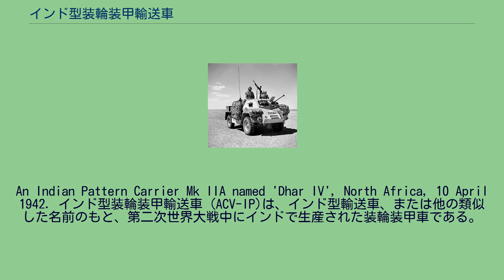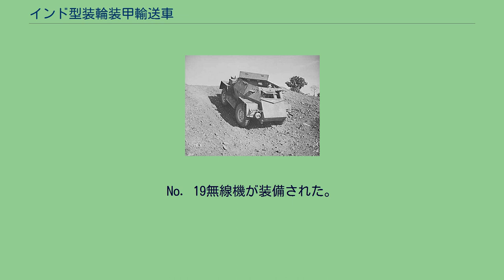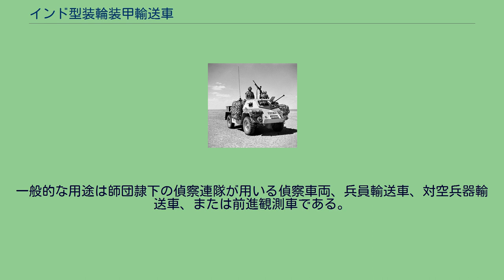インド型装輪装甲輸送車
An Indian Pattern Carrier Mk IIA named 'Dhar IV', North Africa, 10 April 1942. インド型装輪装甲輸送車 (ACV-IP)は、インド型輸送車、または他の類似した名前のもと、第二次世界大戦中にインドで生産された装輪装甲車である。
これらのタタ・ロコモーティブの生産車両は、工場の所在地からタタナーガースと呼ばれた。
第二次世界大戦の勃発により、イギリス本国はイギリス連邦のための装甲戦闘車の需要を満たせなかった。
そこで多くの連邦国は、自前の車両を開発するに至った。
戦車のように重装甲な車両の開発には、それらの国に欠けている先進産業を必要としたため、大部分の開発された戦闘車輛は装甲車であり、輸出車の車体をしばしば基として改修したものであった。
インドでは一連の装甲車両が開発され、インド型装輪装甲輸送車、またはACV-IPと呼ばれた。
これらの車輛はカナダから輸出された、フォード・モーター、ゼネラルモーターズのCMPトラックの車体を利用していた。
装甲部分はインド鉄道会社で組み立てられた。
兵装は一般的にブレン軽機関銃を装備し、少数の派生型は小さな砲塔を備え、ボーイズ対戦車ライフルを搭載した。
No. 19無線機が装備された。
この車輛は1940年から1944年まで生産され、総計4,655輌が作られた。
ACV-IPは、極東、中東、北アフリカ戦線およびイタリア戦線で、インド軍部隊に使用された。
一般的な用途は師団隷下の偵察連隊が用いる偵察車両、兵員輸送車、対空兵器輸送車、または前進観測車である。